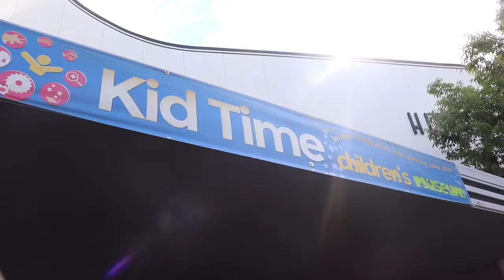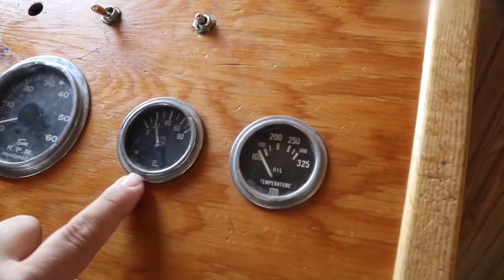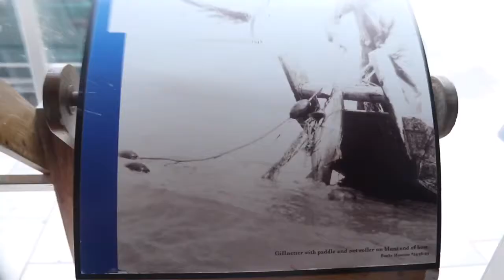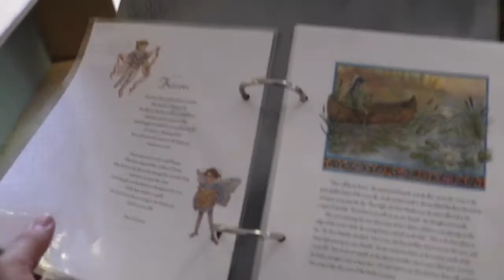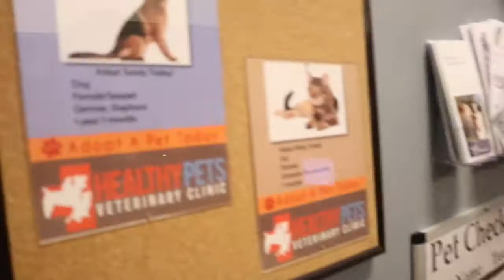Kid Time Museum Medford Oregon